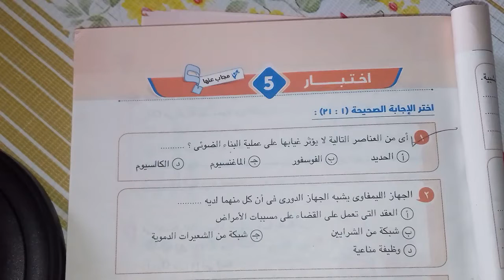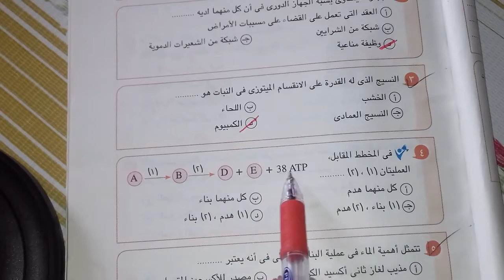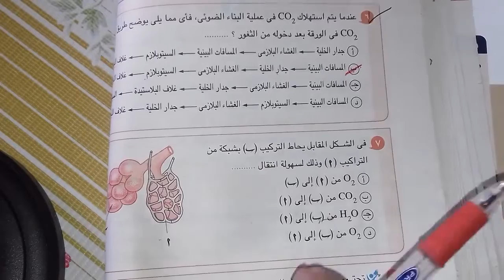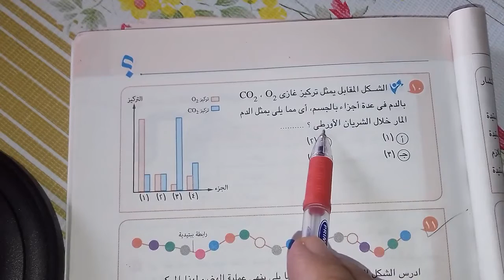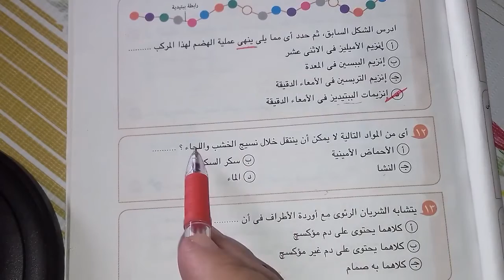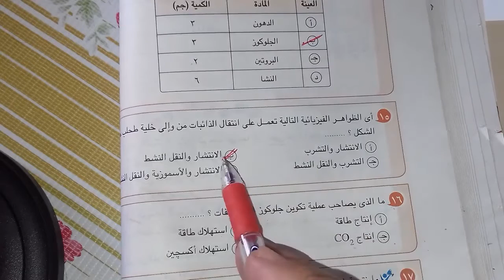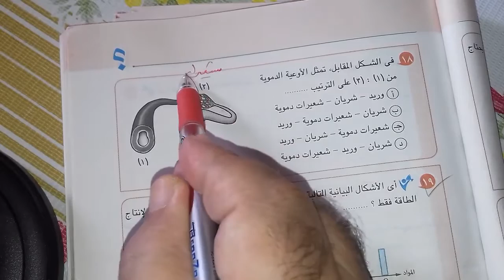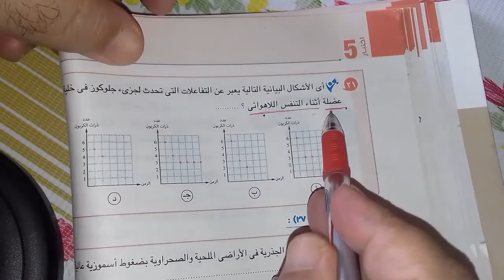حل اسئلة مهارية لايخرج عنها الامتحان احياء ثانية ثانوى احياء دمياط الجديدة واتس ٠١١٤٩٦٠٠٨٤٩